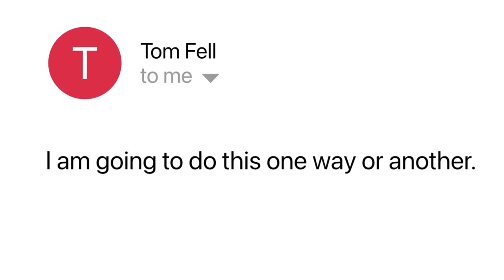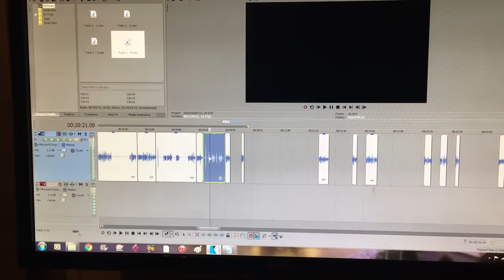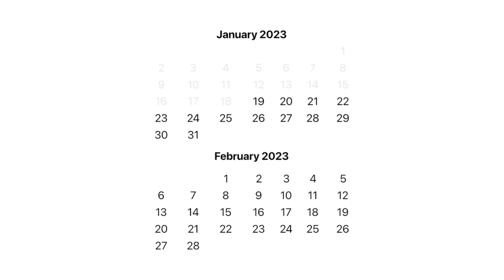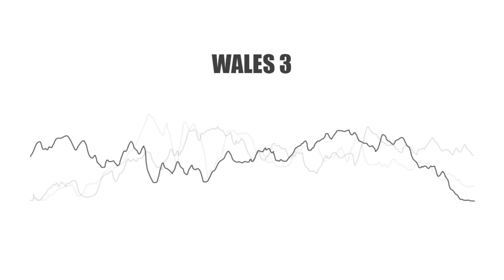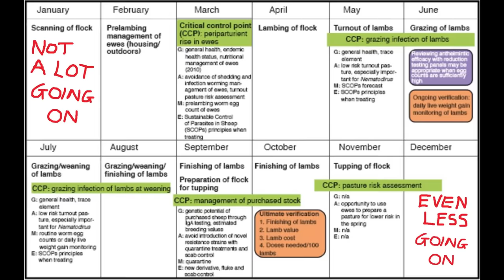Crossing Wales in a straight line just became a race.. (my fourth and hopefully final attempt)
On the 18th of January 2023 I received an email from my most capable competition yet warning me of their imminent plans to be the first people to cross Wales in a completely straight line. There was only one thing for it; I had to beat them to it.

Join me in what I was desperately hoping would be my fourth AND final attempt at this gruelling feat of stealth and endurance, using all of my past experience to execute the perfect strategy over what was a very hazardous line. Part 1 sees me tackle the farmland heavy first 8 miles before heading up into the steep and remote wilderness that would dominate the rest of the trip.

Will I be victorious? or am I destined to fall short once more?

*** You can now purchase a dazzling new official mission across Wales movie poster, designed by the incredibly talented Roman Stevens, over on the official GeoWizard website. They are absolutely stunning, and they will not be available for too long! Add one to your collection while you can

*Some speech might be difficult to hear - use good speakers/headphones if possible and use the man made subtitles*

OR get so much more for $4.

Listen to "16-Bit Adventure" featuring all the music
from this adventure, How not to travel Europe and more: